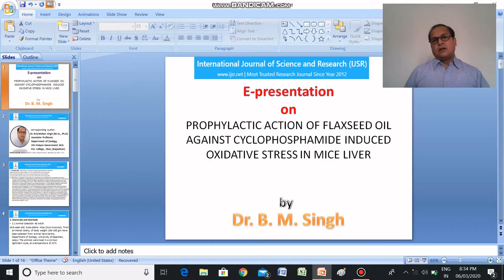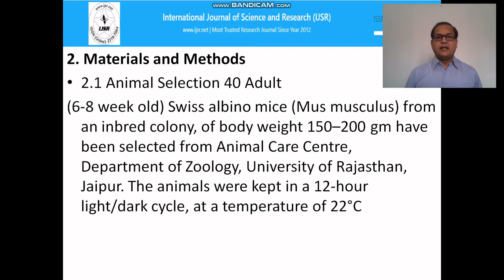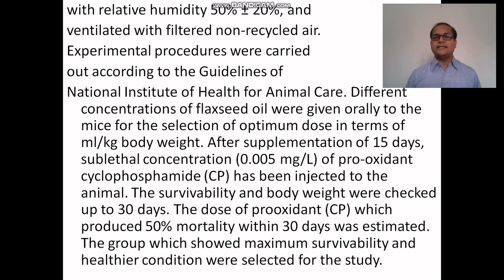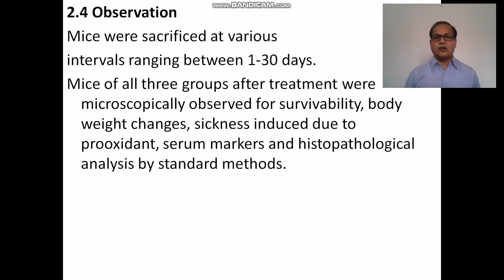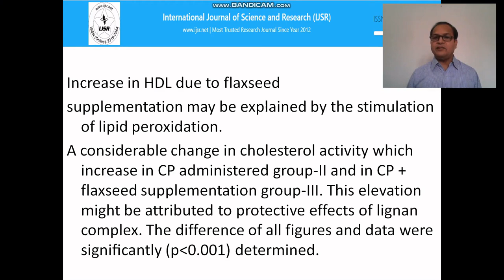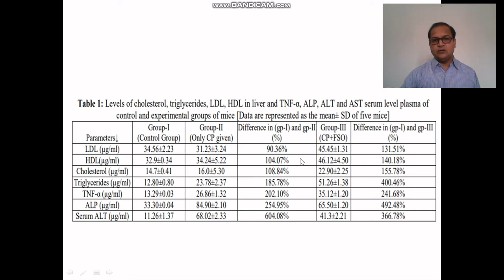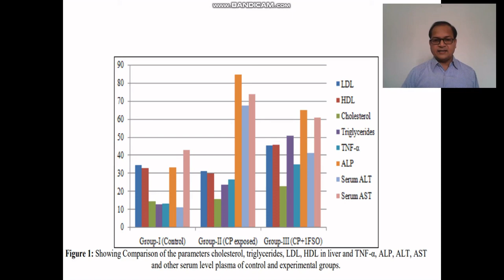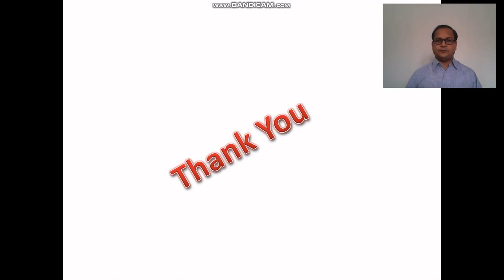Prophylactic Action of Flaxseed Oil against Cyclophosphamide Induced Oxidative Stress in Mice Liver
Author: Dr. Brij Mohan Singh

Abstract: The study has been investigated that liver responsible for the detoxification of damaging electrophiles generated during oxidative stress in mammals. Although liver is enriched with endogenous antioxidants, but exogenous antioxidants are more helpful to detoxify toxicity generated by prooxidants. Author found decreased LDL activity in cyclophosphamide (CP) administered mice (90.36 %) and further increase in flaxseed supplementation group (131.51 %) indicating the protective mechanism of lignan component of the flaxseed oil. Similarly, significant increase were found in HDL, Cholesterol, triglycerides activities after CP administration were increased by 104.07 %, 108.84 % and 185.78 % in comparison to control group (32.90 ± 0.34, 14.70 ± 0.41 and 12.80 ± 0.80 µg/ml) and further increased in flaxseed treated mice by 140.18 %, 155.78 % and 400.46 % respectively in comparison to control group of mice. There was also a remarkable elevation in the serum protein markers TNF-α, ALP, ALT, and AST. They were increased by 202.10 %, 254.95 %, 604.08 % and 172.75 % in CP administered group in comparison to control group and further increased by 241.68 %, 492.48 %, 366.78 % and 142.29 % in flaxseed supplemented group of mice. These pathological and biochemical changes correlated well with the altered enzyme activities. The results indicate the anti-oxidative properties of flaxseed oil which showed its prophylactic property against the cyclophosphamide-induced biochemical alterations in mice liver.